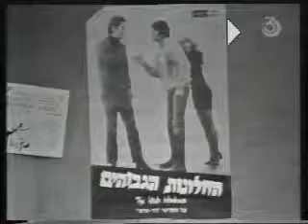Yosi Katz - Zemer Noga (Ha Tishma Koli) ג'וזי כץ זמר נוגה התשמע קולי)